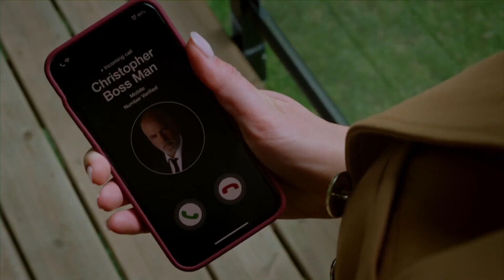Watch A PlayFul Love 2022 new HD Movie Trailer Released | Romance Movie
When sportscaster, competitive single-mother Piper, is called to her son's school for a bullying incident, that's where she meets the victim's stubborn single father, Erik, the principal demands they team up to stage the school play.
Director
Aubrey Arnason
Writer
Leigh Joel Scott
Stars
Corina BradleyLola ClaireJamall Johnson